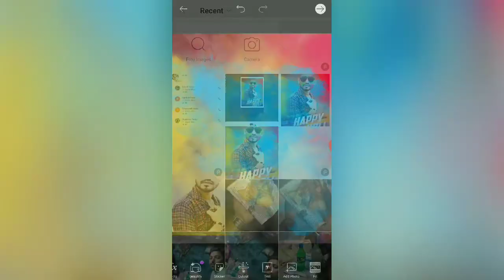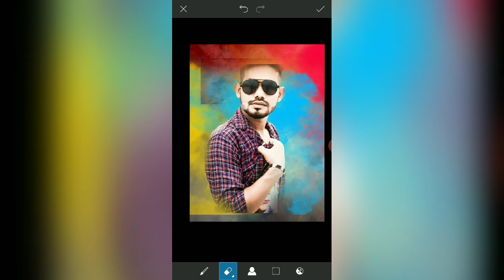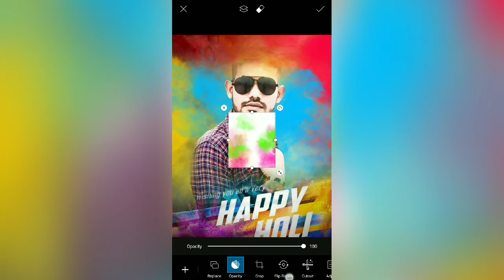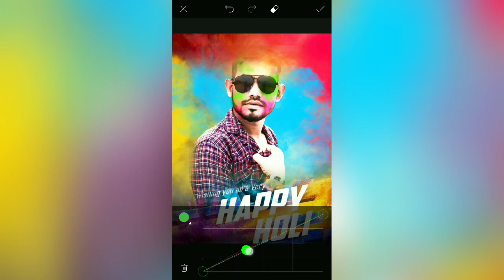PicsArt spacial holi editing - Dunet creations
Whtsapp group-